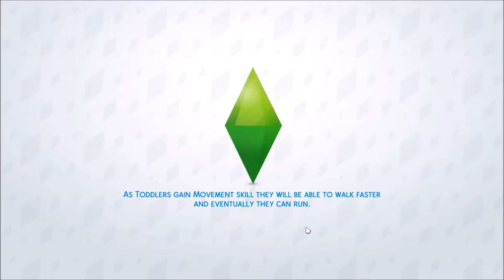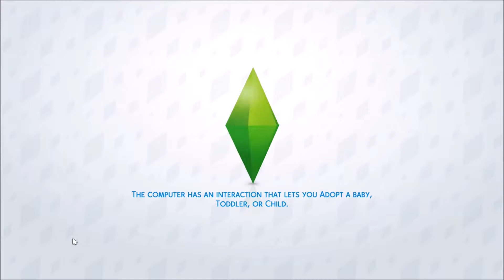HARVEST-FEST IS HERE!!//The Sims 4: Not So Berry - Episode 24 {MINT}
~OPEN ME~

We give two people a makeover with a little renovation.